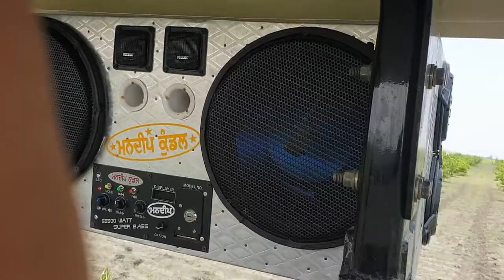Tractor Music system 12inch 2 ,6inch 6 speakers with mahindra novo 655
Music system  12inch 2 ,6inch 6 speakers  with mahindra novo 655